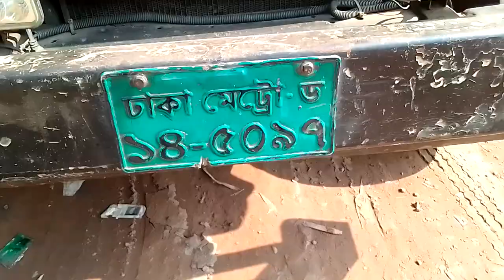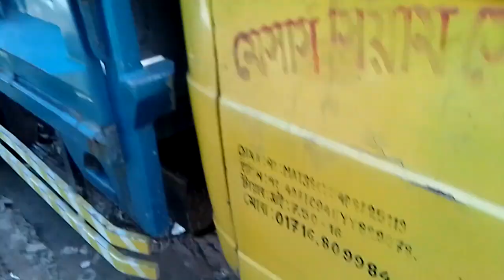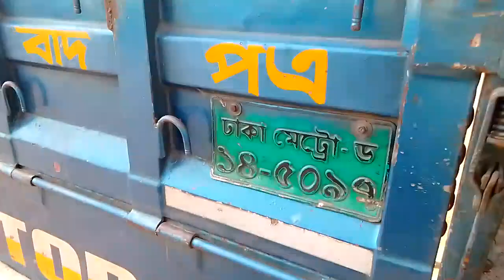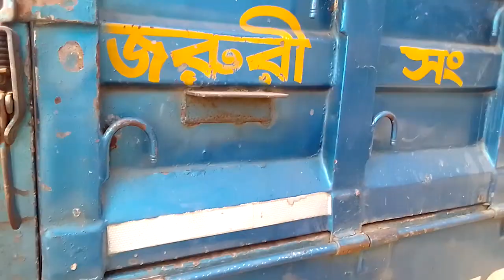।। TATA 709 টাটা ৭০৯ ।। মডেল-'১২। দাম-৭লাখ ৫০হাজার। কাগজ আপডেট। লোকেশন- যশোর। হটলাইন- ০১৭১৬১১৩৪৮৮।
ধন্যবাদ